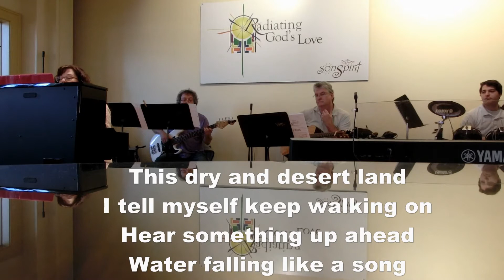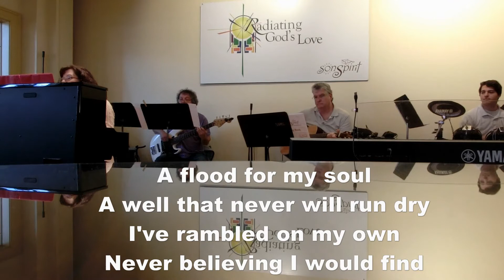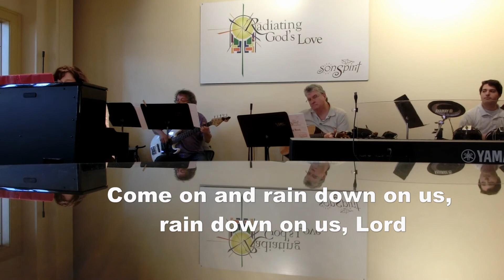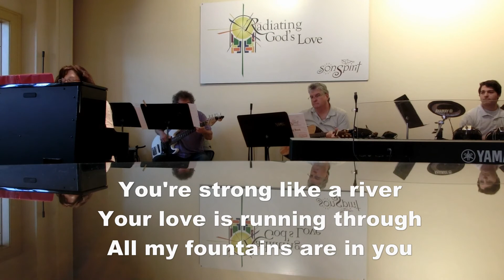Hymn Sing-A-Long with the SonSpirit Band: All My Fountains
Weekly Hymn Sing-A-Long with the SonSpirit Band of Newark United Methodist Church